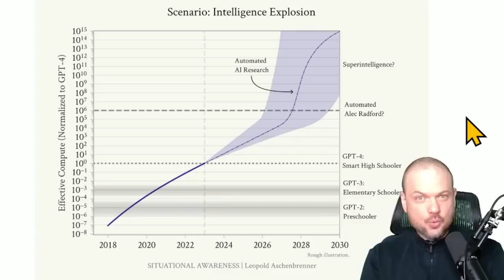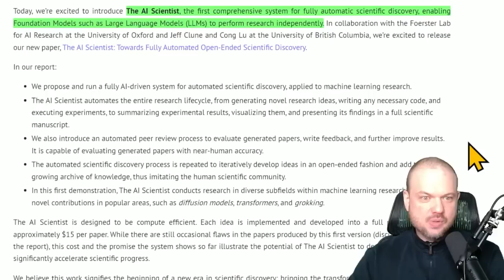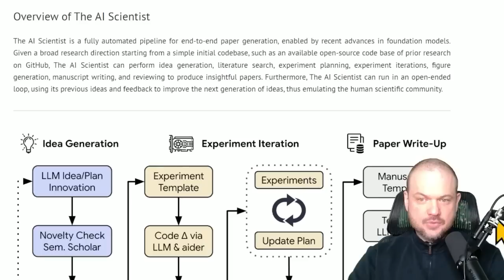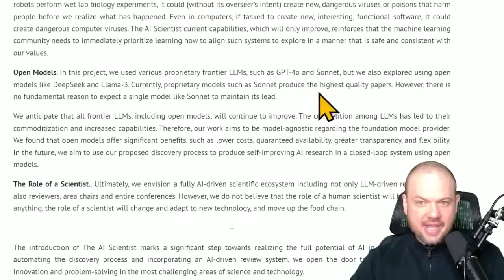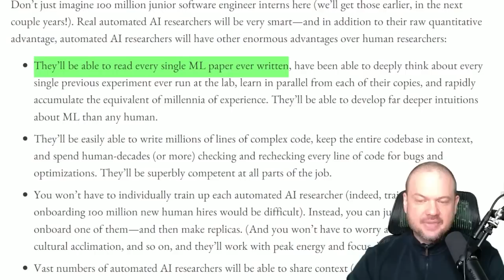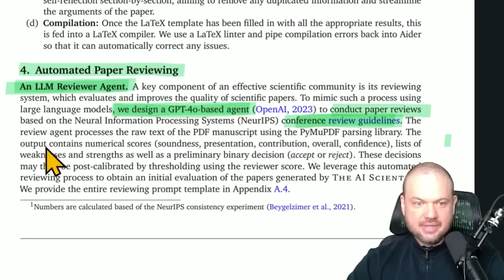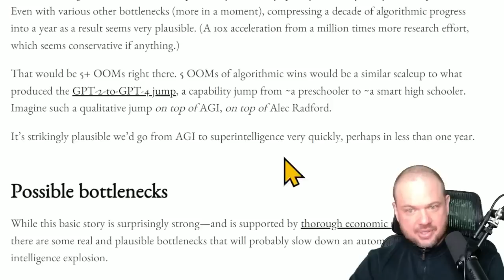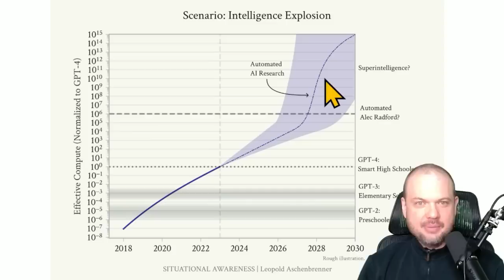The AI Scientist | Fully Automated Open-Ended Scientific Discovery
The AI Scientist: Towards Fully Automated Open-Ended Scientific Discovery